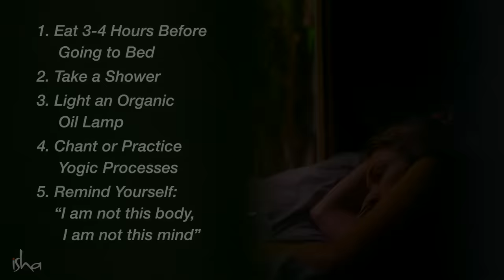Do These 5 Things Before Sleeping – Sadhguru